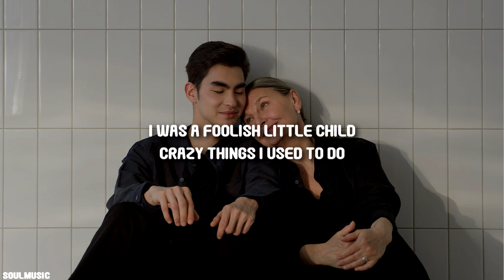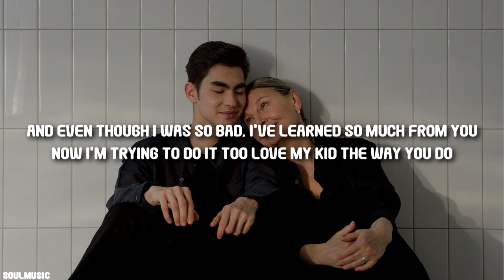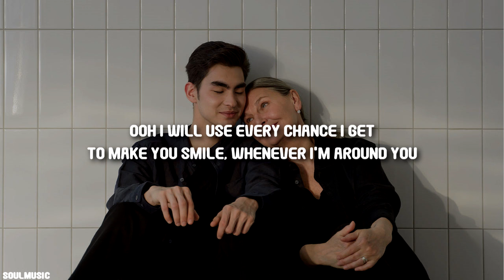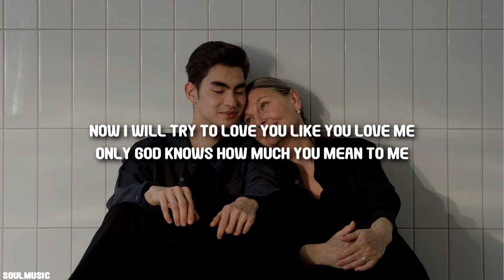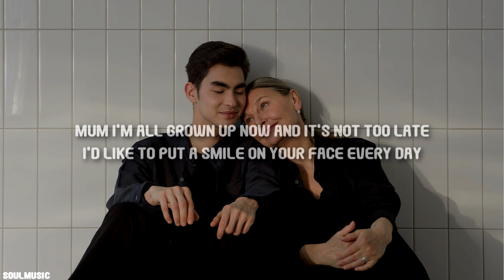Maher Zain - Number One For Me (Lyrics)